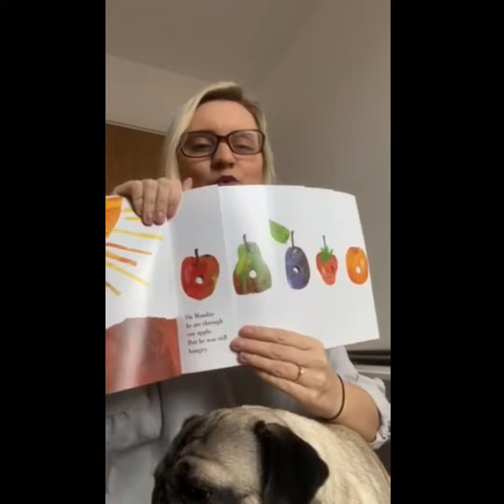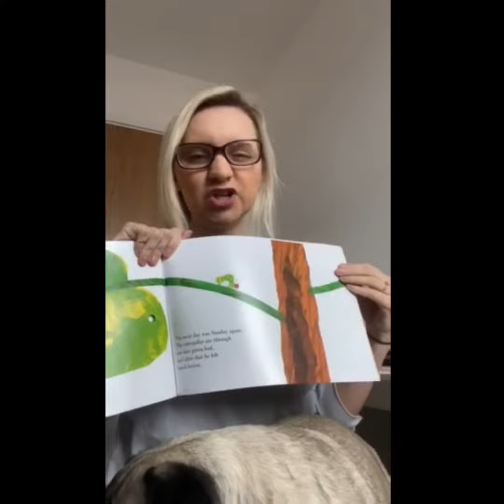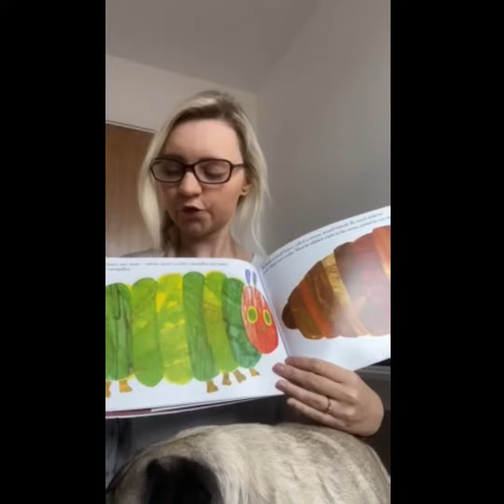The Very Hungry Caterpillar 🐛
Follow Miss Cave on Twitter @MissCave3

Keep up to date with all of our challenges and stories during the school closures.